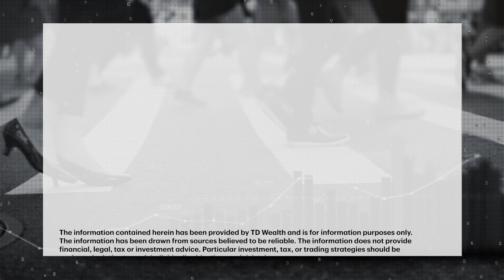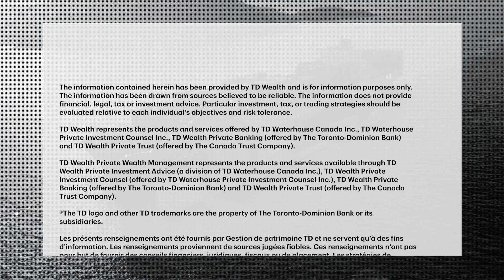TFSA limit rising to $7,000 for 2024: What will you do with the extra room?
People will soon be able to put more money into their Tax-Free Savings Account. The contribution limit is set to rise to $7,000 for 2024, up from $6,500 in 2023. Georgia Swan, Tax and Estate Planner, TD Wealth, joins Anthony Okolie to discuss how the limit gets calculated and how you can make the most of the TFSA benefits.